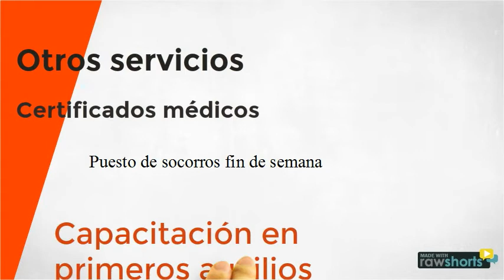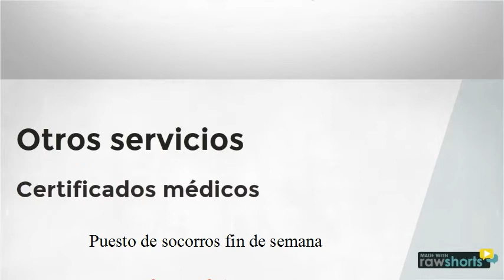Cruz Roja Servicios